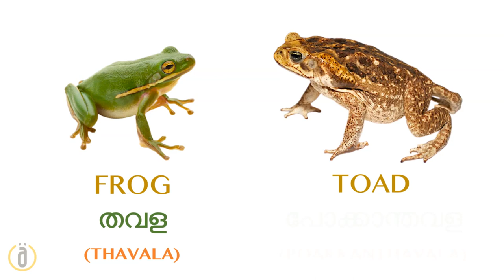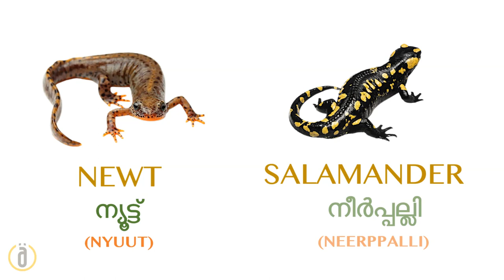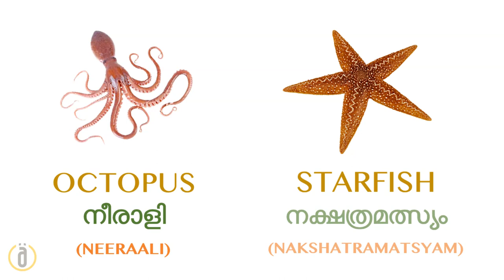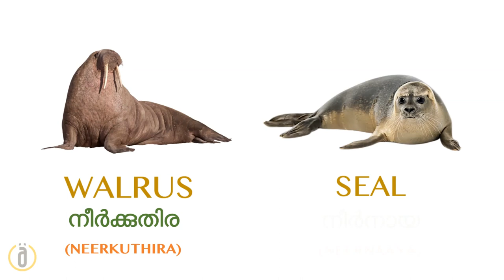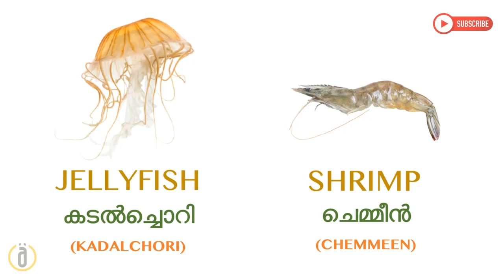AMPHIBIANS - SEA CREATURES | ഉഭയജീവികൾ - കടൽ ജീവികൾ | Learn Malayalam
This awesome video teaches you the names of the AMPHIBIANS - SEA CREATURES (ഉഭയജീവികൾ - കടൽ ജീവികൾ) in Malayalam in a very simple and interesting way.